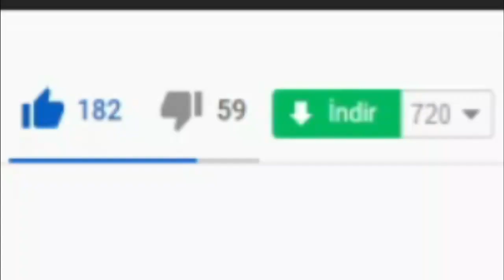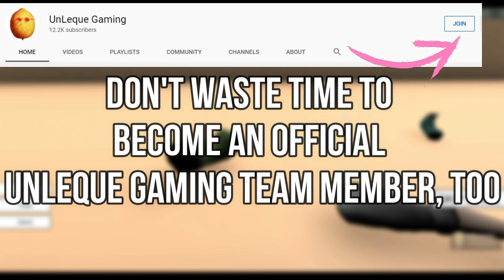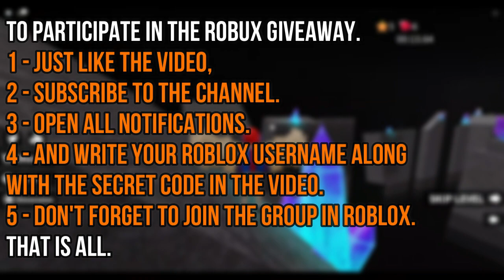ALL NEW SECRET *OP* CODES! 🗺️ Roblox Vehicle Legends Codes 🗺️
I have put together all the new secret codes of Roblox - Vehicle Legends in this video. Vehicle Legends is a Roblox game where you can drive around the city with your own vehicle, do missions and races, and modify your vehicle. Have a good time.